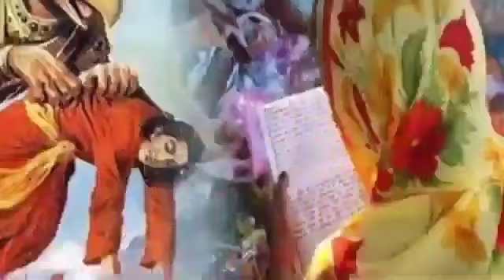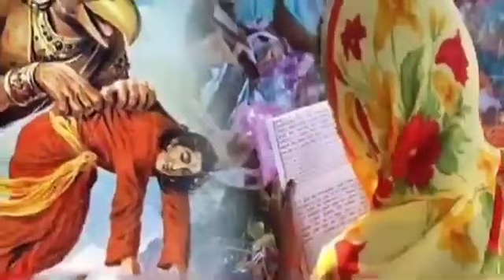जितिया व्रत की कथा - Jitiya Vrat Katha जीवित्पुत्रिका की कथा | Jitiya Ke Geet Jutya vrat ki kahani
Jiteya ki kahani,
jiteya ki katha,
जितिया व्रत की कहानी,
Jivitputrika ki katha,
Jivitputrika ki kahani,
जीवित्पुत्रिका की कहानी,
जीवित्पुत्रिका व्रत की कहानी,
जीवित्पुत्रिका व्रत की कथा,
जिउतिया व्रत की कहानी,
जीउतिया व्रत की कथा,
जिउतिया व्रत कथा,
Jutya vrat ki kahani,
Jutya vrat ki katha,
Jutya ki katha,
Jutiya vrat Katha,
Jutiya ki kahani,
Jutiya vrat ki kahani,
Jutiya vrat ki katha,
Jutiya ki katha,
Jitya vrat ki kahani,
जितिया की कहानी,
जितिया की कथा,
जितिया कथा,

जितिया व्रत की कथा - Jitiya Vrat Katha - जीवित्पुत्रिका की कथा | Jitiya Ke Geet | Jitiya Ke Gana

जितिया व्रत
Jivitputrika vrat ki kahani, jivitputrika vrat katha,
जूतियां व्रत कथा,
जितिया व्रत कथा,
जूतियां व्रत की कथा,
जूतियां की कहानी,
जूतियां की कथा,
Jiutiya vrat Katha,
Juitiya vrat kahani,
Juitiya ki kahani,
Juitiya ki katha,
Jutiya ki katha,
Jutiya ki kahani,
Jiteya katha,
Jiteya vrat Katha,

जितिया की कथा | जीवित्पुत्रिका की कथा | Jivitputrika ki katha | Jitiya ki katha